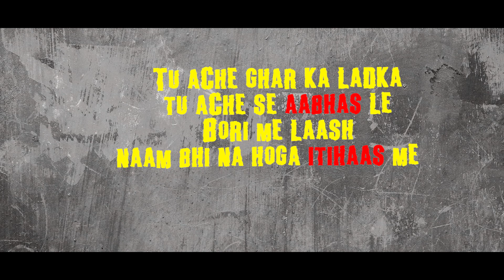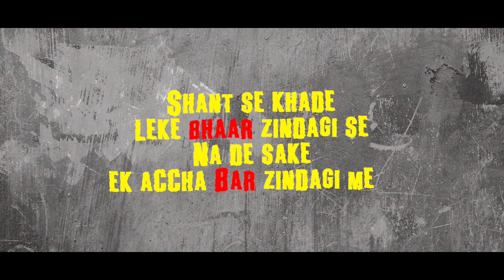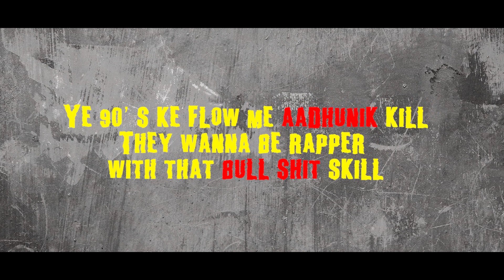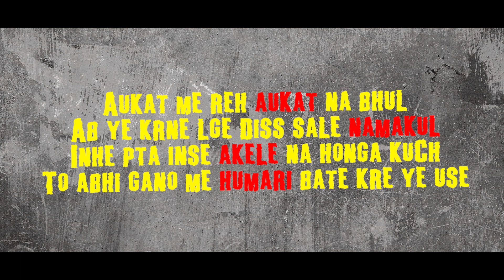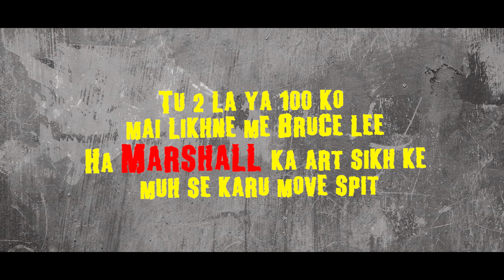Diss-turbance | D-Rhymez X Shabie | 2019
We are not sorry for this DISSTURBANCE !!!

Credits:

Lyrics & Performed By: Shabd Shaastra [D-Rhymez & Shabie]
Music Produced By: Shabd Shaastra
Mix & Master By: Shabd Shaastra

Instrumental - NaS (ETHER)

*Declaration- I hereby declare that the right of this beat is not own by us.We are using this beat for non-profit purpose.